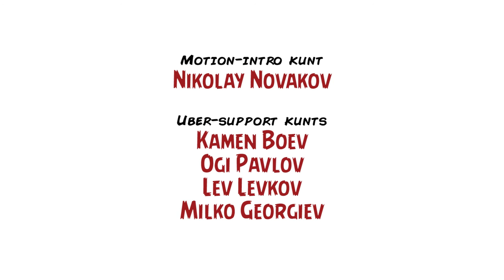Ревю на "Боговете на Египет" / Review: "Gods of Egypt" (2016) – Inglourious Kunts, Ep. XXXI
Докато съдбата на света е под заплаха, съвсем ненадейно се появява млад смъртен на име Бек, който начева епична авантюра, за да спаси както човечеството, така и голямата си любов. Ако иска да се справи обаче, трябва да привлече на своя страна могъщия бог Хор, с чиято помощ да надмогне жестокия бог на мрака Сет, узурпирал трона на Египет, трансформирайки доскоро мирната и просперираща империя във владение на хаоса и агресията. След като зрелищният им сблъсък срещу Сет и свитата му ги отвежда в отвъдното, Бек и Хор са принудени да преминат през фантастични препятствия, подлагащи на изпитание героичните им характери. Паралелно се развива особено драматична втора сюжетна нишка: шепа наивни люде без вкус се прозяват в киносалона, а група посивели продуценти си скубят косите. Завеса.

„Боговете на Египет“ е слаб филм с дръзки визуални амбиции, които се провалят гръмотевично. Не само жалкият боксофис на филма е причина Алекс Прояс в момента да се моли някой ден отново да си намери работа в Холивуд, но и единодушното възмущение на масовата публика към кичозното фентъзи с участието на Николай Костер-Валдау и Джерард Бътлър. Ние пък сме хем садисти (спрямо вас), хем мазохисти (спрямо себе си), затова си причинихме този лъскаво опакован касово-творчески провал и го пооплюхме без грам скрупули в новия епизод на Inglourious Kunts – рубриката „2 Kunts 1 Couch“ се завръща след няколкомесечна пауза, този път с участието на Мартин Ангелов и Димитър Дринов.

Да си пожелаем сега една лека и спокойна седмица, стартирайки я с градивен хейт.